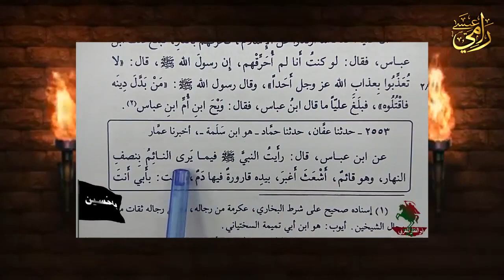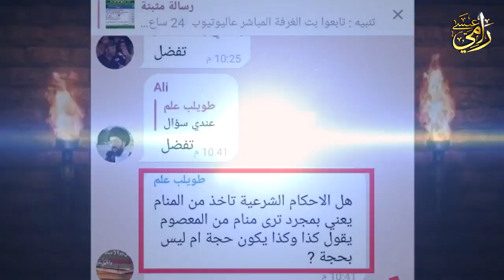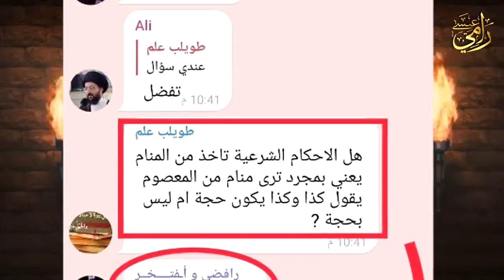شاهد قبل الحذف !!؟ أم ذو الفقار المغربي تتطين أمام الناس !!!؟